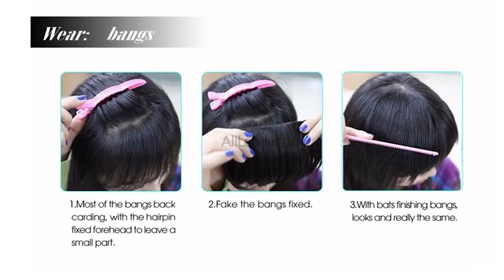Alileader Best Quality Wholesale Silky Straight Neat Bangs Synthetic Clip In Fringe Hair Extension F